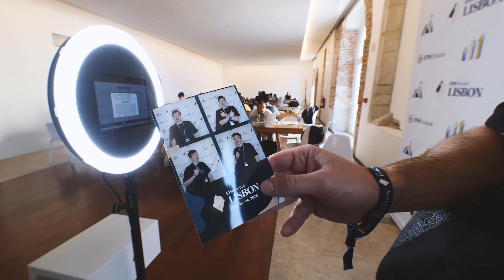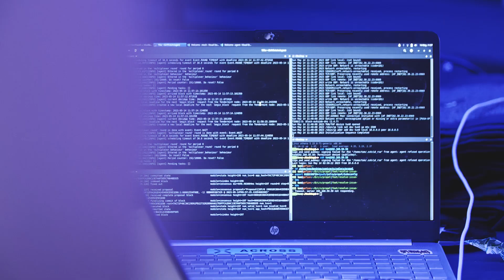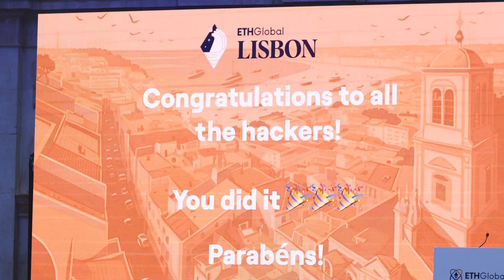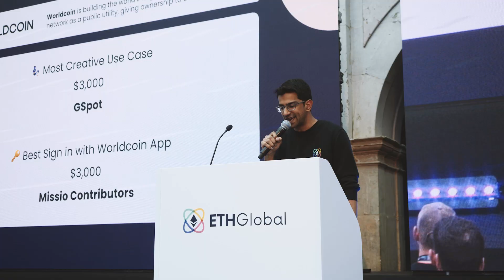ETHGlobal Lisbon 2023 Recap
Thank you to everyone who joined us for ETHGlobal Lisbon!

After being away from Europe for almost a year, we've decided to bring the heat and excitement back to the stunning historic streets of Lisbon! All over the world, hundreds of thousands of developers, users, hobbyists, creators, artists, and market makers spend their days and nights thinking, building, talking about Ethereum because we are... excited. We're excited by the idea that Ethereum can change things. This May, we invite you to come learn what all the talk is about. We are joined by the leading teams in the ecosystem such as Polygon, Metamask, Aave, 1inch and Gnosis Chain who have a number of prizes up for grabs! This event is focused on building a new product/protocol, learning at the summits through talks and workshops, and giving opportunities to gain valuable feedback from ecosystem champions at the beautiful Convento do Beato. Find your future team at our Hacker Café and create even more meaningful connections while engaging with some of the most notable speakers in the industry at Pragma Lisbon. At ETHGlobal Lisbon you'll have the support of a huge community of experts, mentors, sponsors, developer advocates, and other community members who want to help you build something awesome. We can't wait to see you!